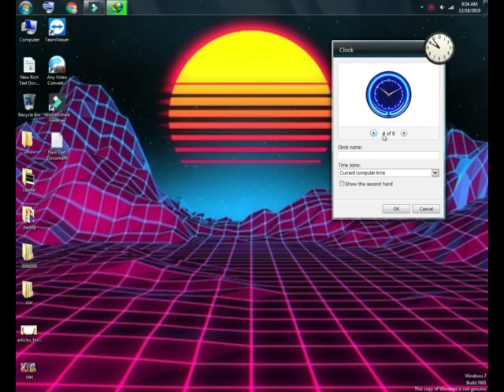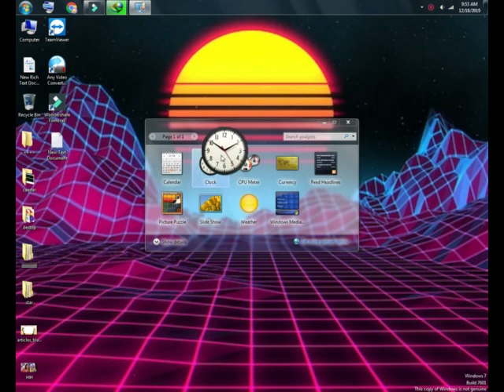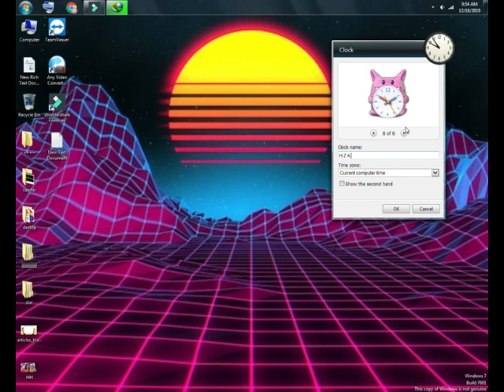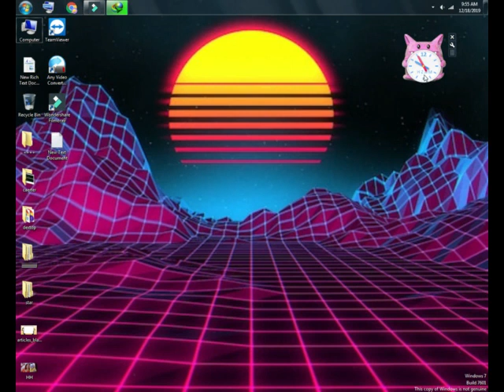Ye Teri Galiyaan 19th December 2019 Full Episode